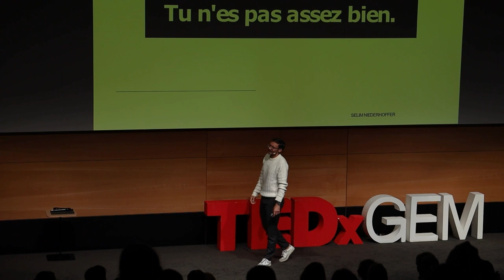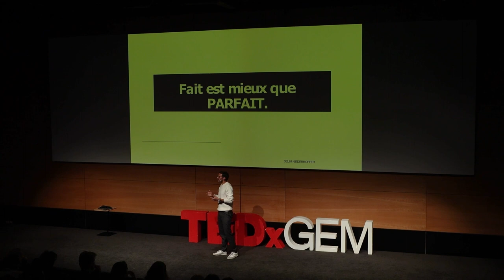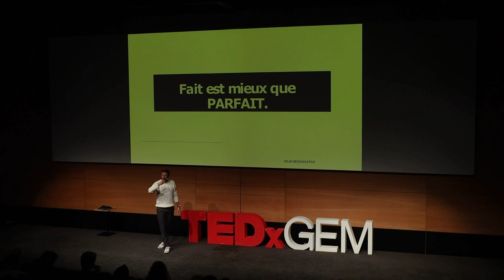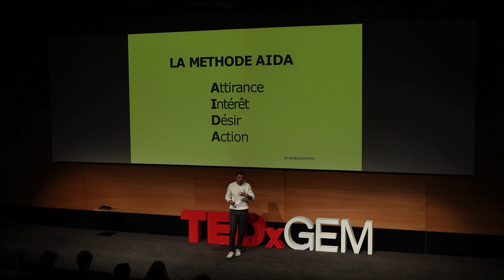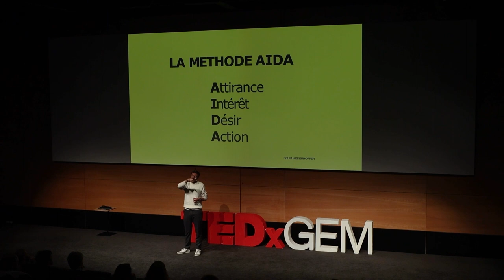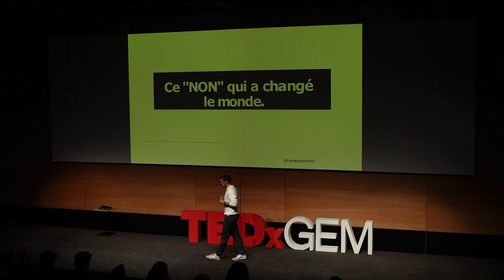Changer les mots, changer le monde | Sélim Niederhoffer | TEDxGEM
Face à tous les défis collectifs qui nous attendent, la solution pourrait venir d'une arme ancestrale… Pas besoin de nouvelles technologies quand on sait manier les bons mots pour convaincre, pour persuader, pour influencer. Sélim Niederhoffer abandonne rapidement sa carrière dans les Achats pour se consacrer à ce qui l’anime vraiment, l’écriture. D’abord traducteur de livres américains, puis rédacteur en chef du plus gros blog de séduction de France, contributeur luxe pour Forbes, community manager de Patrick Bruel mais aussi rédacteur freelance pour les plus grandes entreprises , son troisième livre "Le Guide du Copywriting" est sorti chez Eyrolles en 2021. Sur son site Les Mots Magiques, il partage et enseigne la science du copywriting, l’écriture au service du marketing.
Dans son TED, Sélim partage les clefs pour vous permettre d'utiliser les mots magiques afin d'écrire votre histoire, d'aider les autres, et de changer le monde. Face à tous les défis collectifs qui nous attendent, la solution pourrait venir d'une arme ancestrale… Pas besoin de nouvelles technologies quand on sait manier les bons mots pour convaincre, pour persuader, pour influencer. Sélim Niederhoffer abandonne rapidement sa carrière dans les Achats pour se consacrer à ce qui l’anime vraiment, l’écriture. D’abord traducteur de livres américains, puis rédacteur en chef du plus gros blog de séduction de France, contributeur luxe pour Forbes, community manager de Patrick Bruel mais aussi rédacteur freelance pour les plus grandes entreprises , son troisième livre "Le Guide du Copywriting" est sorti chez Eyrolles en 2021. Sur son site Les Mots Magiques, il partage et enseigne la science du copywriting, l’écriture au service du marketing. This talk was given at a TEDx event using the TED conference format but independently organized by a local community.